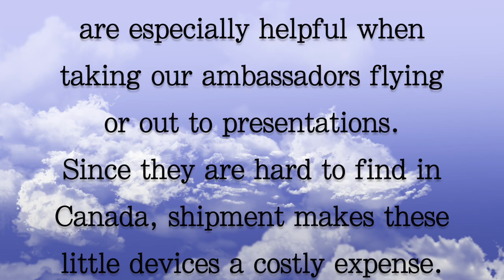DIY: Falconry Jesses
Check out one of the ways we save here at Salthaven, using scrap leather to make our own jesses for our raptors!